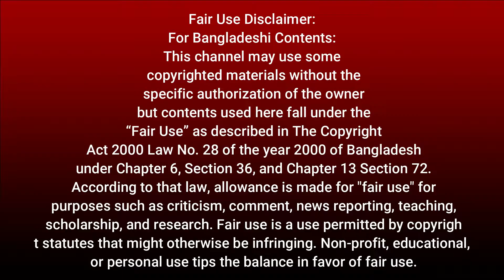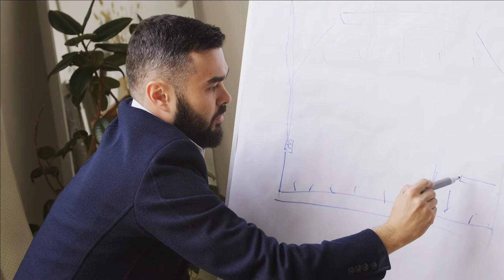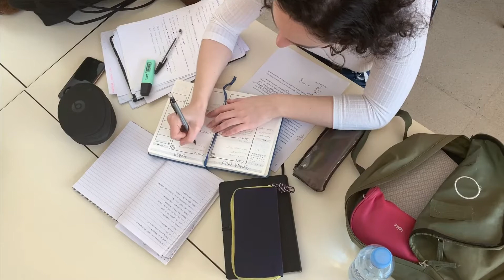মাহমুদুল হাসান সোহাগের কিছু চিন্তা ও গল্প || Mahmudul Hasan Sohag's Some Thoughts and Stories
Mahmudul Hasan Sohag
Chairman | OnnoRokom Group of Companies

Mahmudul Hasan Sohag is one of the fascinating, inspiring, and successful entrepreneurs in Bangladesh. He is the Chairman of OnnoRokom Group of Companies, OnnoRokom Software Ltd and Pi Labs Bangladesh Ltd. OnnoRokom Group comprises of the concerns named Pi Labs Bangladesh Ltd.,  Rokomari.com, TechShopBD.com, OnnoRokom Software Ltd., OnnoRokom Electronics Ltd., and OnnoRokom Prokashonee.

Mahmudul Hasan Sohag is the chief exam controller of the Bangladesh Math Olympiad and also the Alumni of the US State Department. He graduated from BUET majoring in Electrical and Electronic Engineering. After completing his bachelor’s degree he joined BUET as a Research Engineer. At the early age of his student life, he always used to ask a lot of questions to his teachers. From this kind of thirst for knowing about new things, he joined the teaching profession and founded UDVASH.

All of our Video footage is collected from pexels
Credit-
Vocal By- Al Mamun.
Edited By- Monabber Eaman.

0:00 intro
0:29 Spiritual Story
2:34 Rokomari. com Story
3:30 Startup or Starting Business
5:40 Outro

Quick Facts is a community of Self-Improvement and Personal Development for the people who want a better living and a successful life with fewer regrets but more amazing life experiences.